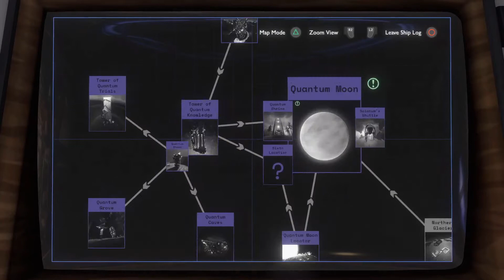Outer Wilds - the Thirty-First Loop | A Quantum Moon Tour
Having finally landed on the darn thing last loop out, Matt and I head towards the Quantum Moon once more in an effort to figure out how on Earth (or Moon) we're supposed to get over to the mysterious Sixth Location. A mission that, as it quickly turns out, may take a lot longer than it needs to...

You’re the newest member of Outer Wilds Ventures, a fledgling space program searching for answers in a strange, constantly changing solar system.

Who built the ruins on the moon? What lurks in the heart of Dark Bramble? Why are you trapped in a time loop, and can it be stopped? To solve these mysteries you’ll have to venture into the most dangerous reaches of space.